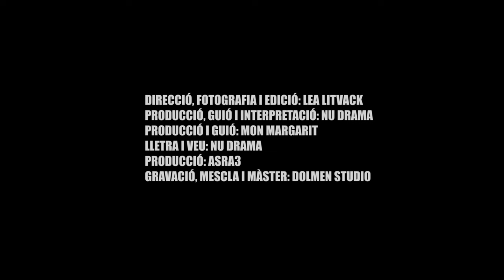Nu Drama - Jo ho he vist [Prod. Asra3] (VÍDEO OFICIAL)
Lletra i veu: Nu Drama @nu.drama
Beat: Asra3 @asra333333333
Gravació, mescla i mastering: Dolmen Studio @_dolmenstudio

Direcció, fotografia i edició: Lea Litvack @lea.litvack
Producció, guió i interpretació: Nu Drama @nu.drama
Producció i guió: Mon Margarit @kovamusica
Interpretació: Pau Garcia @pauwyeah
                         Tania Nezzar @tanianezzar
                         Aina Camps @ainacampsb
                         Marc Guillén @marc_guillen_casanova
                         Sara Q. Pipó @sarapiponassa
                         Ana Claramonte @ana.claramonte
                         Marina Alegre @marina.alegre28
                         Cèlia Castellano @celia__castellano

[Estrofa]
Un dia vaig mirar un documental amb la veu de Joaquin Phoenix
I em va mostrar l’altre costat d’aquelles parets de ciment
Tot el que passava en aquelles naus sense llum ni sentiments
I van començar a sorgir maldecaps, preguntes i remordiments
A classe, a la tele o als hospitals
M’havien dit durant molts anys
Que era normal i natural
I necessari pels humans
Que els animals campaven lliures
Però jo he vist el terra d’asfalt
I que tenien una mort digna
Però jo els he vist oberts en canal

[Pre-Tornada]
Jo ho he vist, jo ho he vist
No puc fer com si no ho hagués vist
I ara

[Tornada]
Tinc una opció
Que matin animals per mi o no
Soc d’una generació
Que pot decidir anar cap a una altra direcció
Tinc una opció

[Estrofa]
I he plorat com un nen petit
Quin mal al cor i quina impotència
M'han provocat aquestes imatges
Que he vist per pura coincidència
Moltes nits somiant
Que maltracten éssers a cops de pedra
Em desperto amb l'estómac regirat
Amb aquest pes a la consciència
Però aquests malsons van desaparèixer una mica
Quan jo vaig dir prou de contribuir en aquest cicle
Ja fa cinc anys que em vaig preguntar
Què passaria si els escorxadors
Tinguessin finestres o parets de vidre
Per veure què passa al seu interior
Quanta gent triaria
Contribuir-hi o donar-hi suport
Quan tenim la sort de tenir alternatives
Per poder evitar aquest horror
I és que

[Tornada]
Tinc una opció